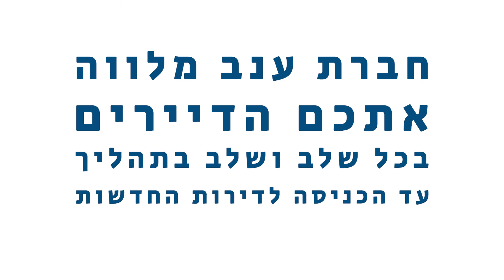anav promo online05